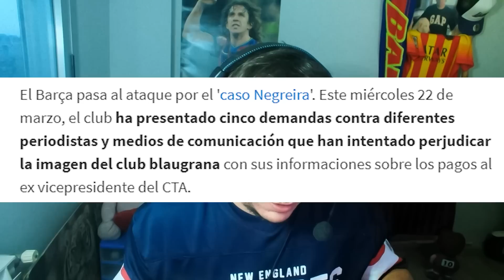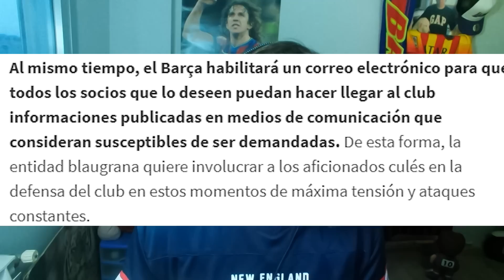😰¿QUÉ? EL CLUB PEDIRÁ A LOS SOCIOS AYUDA CONTRA LOS DIFAMADORES.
Denuncias del club contra información falsa que hace daño? CORRECTO
Que el club pida a los socios ayuda contra difamadores? ¿Qué es esto?